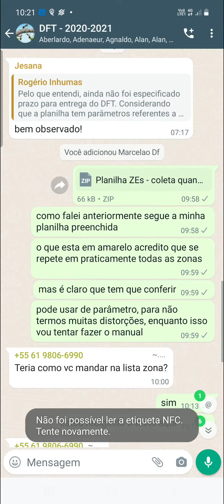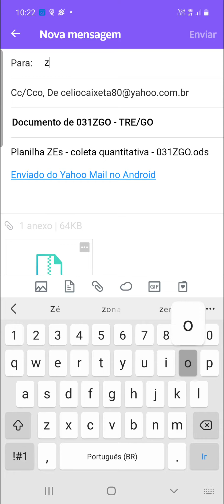Como enviar documentos do WhatsApp para o e-mail!!